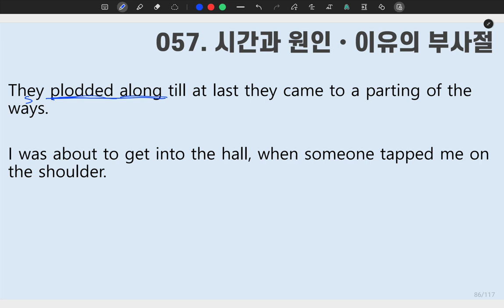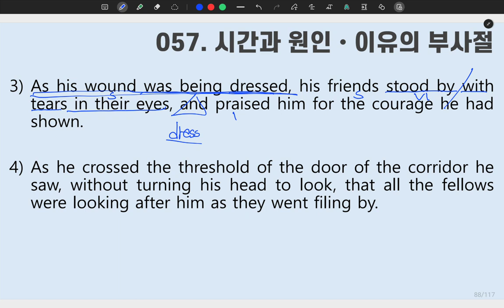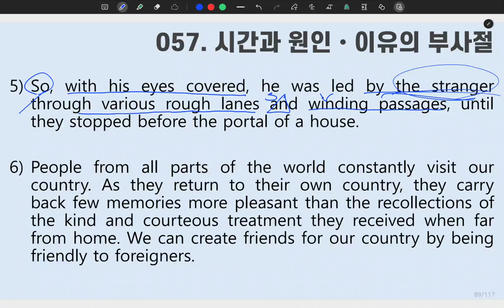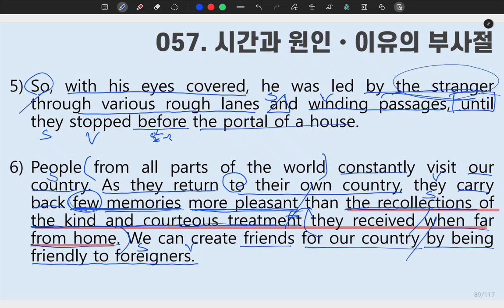[ SUNGMOON PUBLISHING ] - 「VIDEO LESSONS」: 성문 영문독해 057